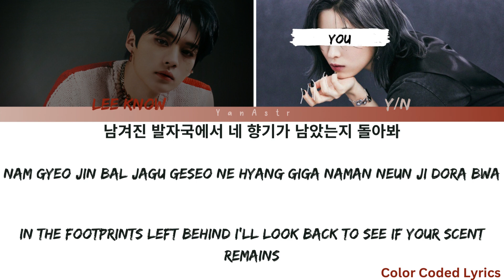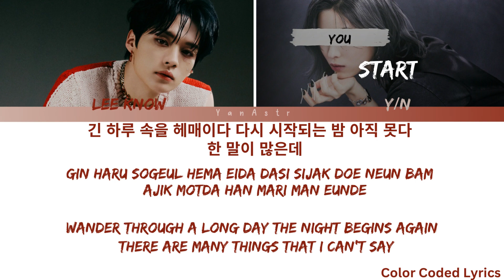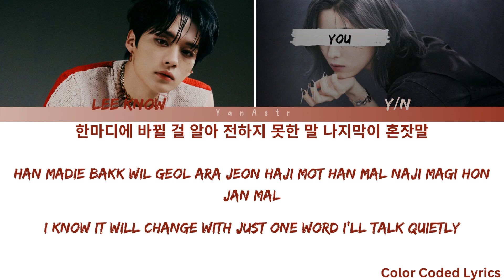[KARAOKE] Stray Kids Lee Know 'Limbo(나지막이)' You As A Member [2 Members Ver]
-(For better quality use 1080p)
Request any other songs if you want{}

Upload regularly- - You as a member and Regular Kpop Karaoke